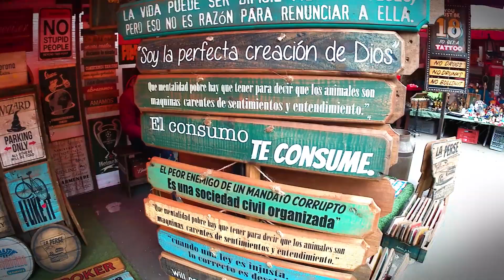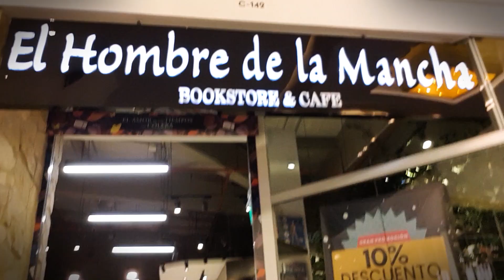Tercer día en Bogotá (4x75) ✌️➕☝️☕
Tercer día en Bogotá... ¡y qué días más largos! amanecía antes de las 6:00 AM, así que nos dio tiempo a entrenar, hacer turismo, ir de compras... todo eso, gracias a la bebida energética que descubrimos, y que aunque parezca lo contrario... no nos patrocina... ¡DE MOMENTO! ⚔️🛡️

(a ver si llego a los 10.000!!

📸 INSTAGRAM (a ver si llegamos a 10.000!!